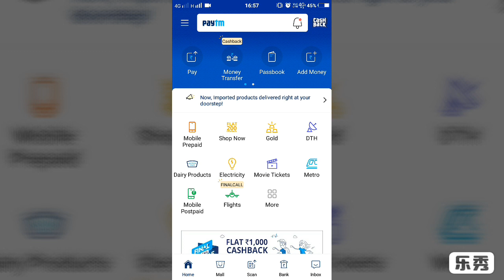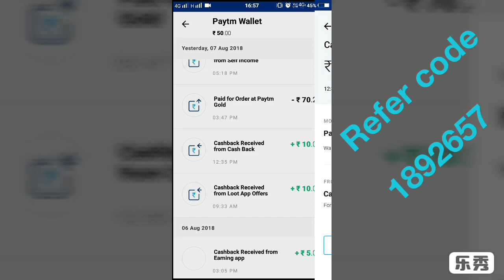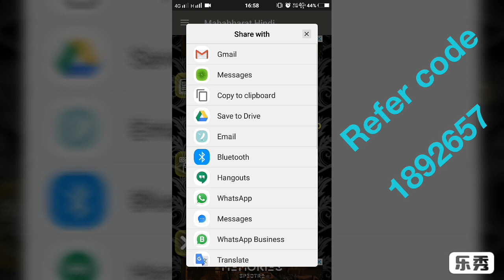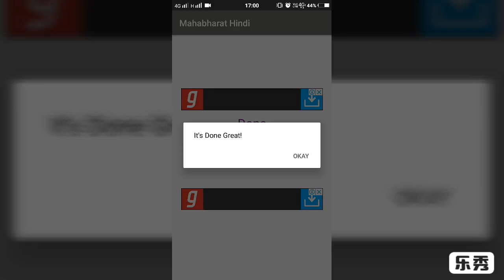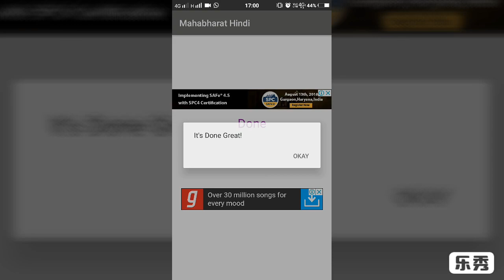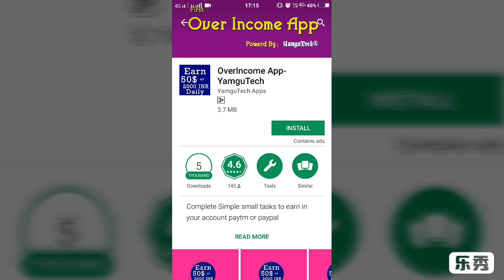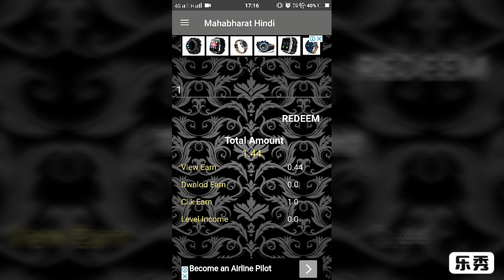Mahabharat new apps Redeem 10+10+10big loot Per day Rs 30 Refer7 lovel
fake apps